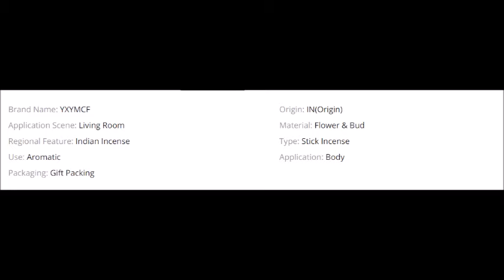Indian Incense White Sage Meditation Lavender Yoga Sea Breeze Love Incense Purifying Air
Indian Incense White Sage Meditation Lavender Yoga Sea Breeze Love Incense Purifying Air Deodorization Aromatherapy